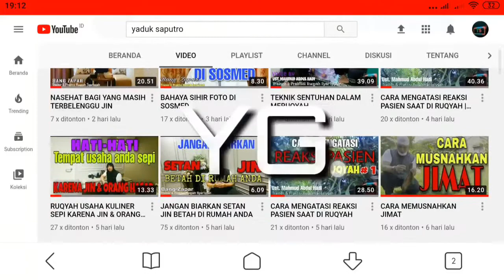Faktor Penyebab Gagalnya Ruqyah | Ust. M. Abdul Hadi | Audio #2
Teman-teman yang dirahmati Allah,
Dalam tema kali ini akan dijelaskan faktor-faktor penyebab Gagalnya Ruqyah.

InsyaAllah banyak Ilmu yang antum dapatkan.

Agar kalian selalu dapat UPDATE video terbaru saya.

SEMOGA MENJADI TAMBAHAN PAHALA BUAT ANTUM SEMUA.

Jika ada yg ingin bertanya atau konsultasi bisa ditulis dikomentar/ langsung hub peruqiahnya dibawah ini,

Profil Peruqyah :
Ust. Mahmud Abdul Hadi

Trainer & Praktisi Ruqyah Syar'iyyah
Anggota Asosiasi Ruqyah Syar'iyyah Indonesia

Barakallahufik.